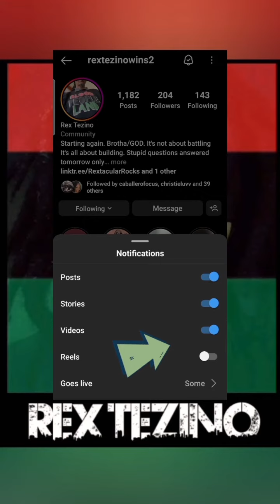did the nazi agenda die off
sexsellsinamerica isn't just a clever phrase but has been sociallyengineered into amerikkkan society soooooo well sex is ingrained in most marketing campaigns

In HughHefner & LarryFlynt popping playboy & hustler into porn stashes of boys & men, there was a desensitization in the sexlife that wasn't foreseen by many

alfredkinsey kinsey institute sexualized infant children via pedophile moves occurring decades before the LGBT movement took off should be indicative of the lack of actual support from the collective however comma most unreasonable people still bootstrap the separate items together. See Also: BLACKLIVESMATTER inspiring BlackOnBlackCrime which has nothing to do with policebrutality like the whiteonwhitecrime you never hear about